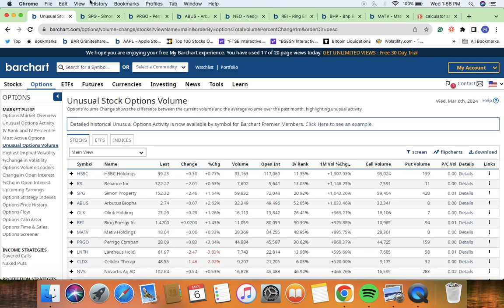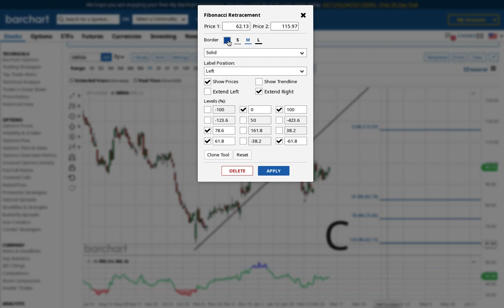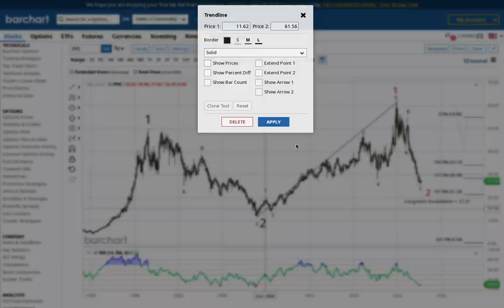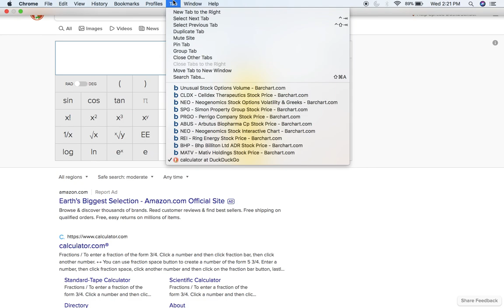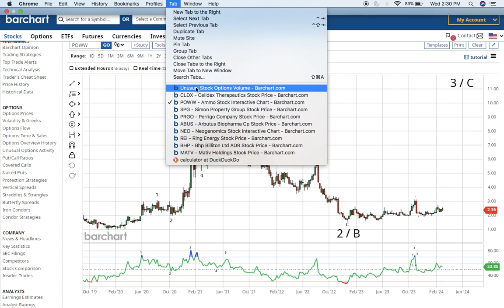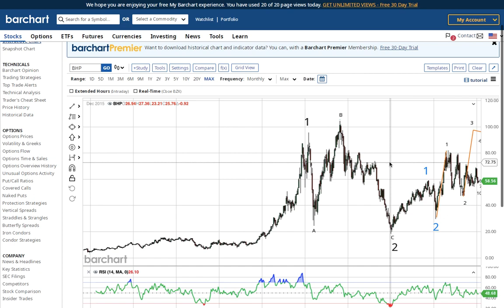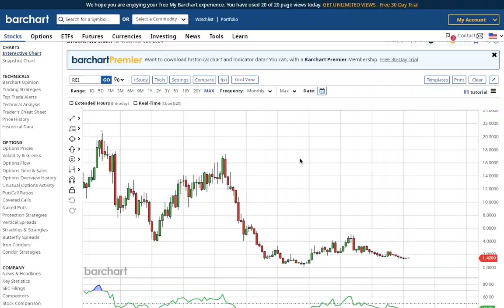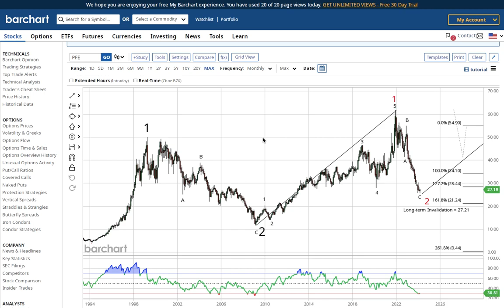Stock Market Update Part 2: Apocalyptic Events Are Being Prepared For In The Options Market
On an unrelated note, have y'all ever seen World War Z or Zombieland?